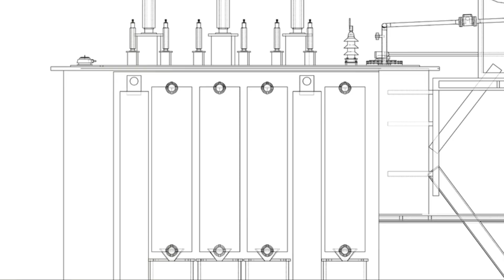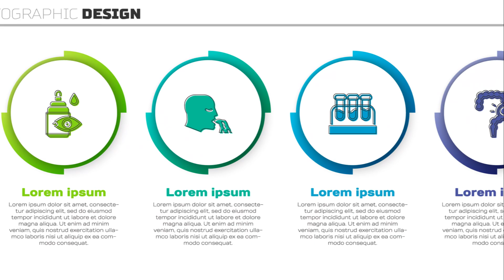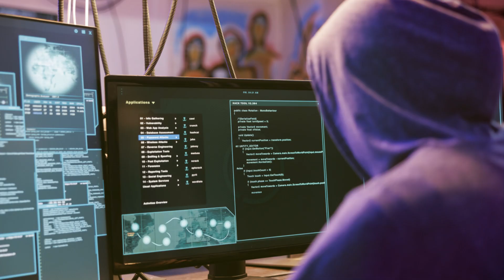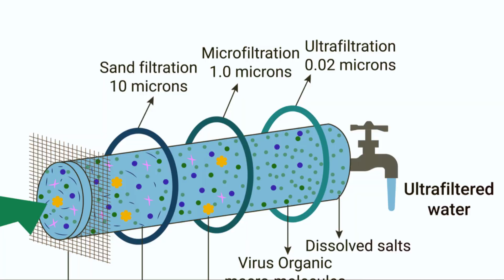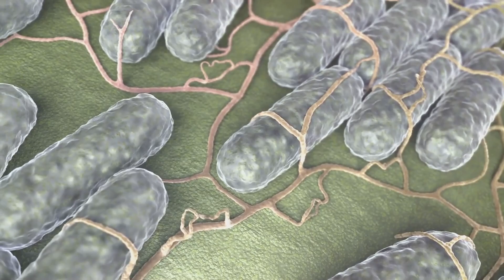Uncovering the Hidden Dangers in Drinking Water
Discover the hidden dangers in your drinking water and learn crucial prepper strategies to ensure your water is safe for consumption. This video explores the risks lurking in our tap and bottled water and provides expert advice on water purification, storage, and testing methods. Whether it's for daily use or preparing for emergencies, knowing how to secure a safe water supply is essential. Don't miss out on these vital tips to protect yourself and your family.

THE ULTIMATE GRID DOWN SURVIVAL HANDBOOK

THE ULTIMATE PREPPING & SURVIVAL HANDBOOK

Here is our Amazon Shop

OUTLINE:

00:00:00 The Importance of Safe Drinking Water
00:01:58 PFAS in Drinking Water and New EPA Limits
00:04:00 The Fluoride Debate
00:05:46 Risks of Drinking Tap Water
00:07:49 Cyber Attacks on Municipal Water Systems
00:09:55 Prepper Strategies for Safe Drinking Water
00:12:01 Conclusion